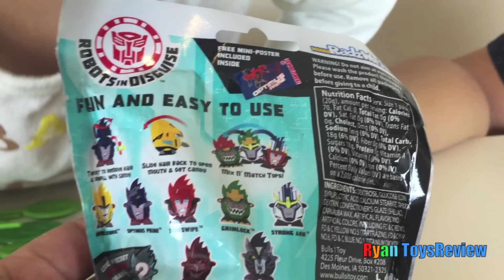Family Fun Game for kids Honey Bee Tree with Egg Surprise Toys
Family Fun Game for kids with Ryan and his family from Ryan ToysReview! Honey Bee Tree Great fun for children of all ages. The winner of this toy challenge gets an egg surprise! Inside the surprise egg is Transformer blind bag with candy! We got Optimus Prime!  Each Players takes turn pulling leaves out of the tree, being careful not to wake the sleeping bees. If you pull out the wrong leaf, the bees come tumbling out. The players with the most bees at the end lose!

Batman Vs Superman Toys Dawn of Justice Batmobile Car Family Fun Game for Kids Ryan ToysReview

Family Fun Game for Kids Don't Spill the Beans Egg Surprise Toys Frozen Elsa Ryan ToysReview

Tomy Toys Super Pop Up Pirate Family Fun Game for Kids Egg Surprise Toys Ryan ToysReview

Pie Face Challenge Whip Cream in the face Family Fun Game for Kids Egg Surprise Toys

FIRE TRUCK FOR KIDS POWER WHEELS RIDE ON Paw Patrol Video Marshall Put out Fire Egg Surprise Toys

GIANT EGG SURPRISE OLAF WORLD BIGGEST Disney Frozen Videos Elsa Anna Toys Let it Go Ryan ToysReview